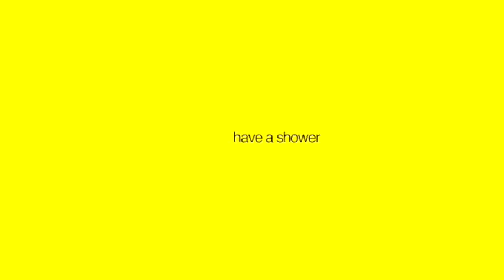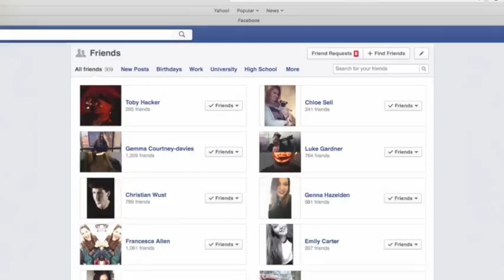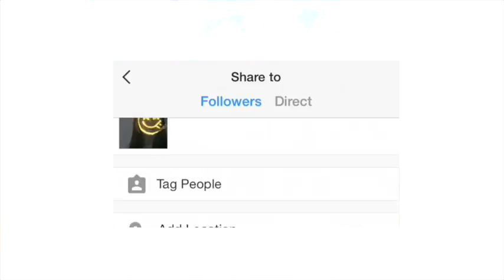Foundation - Nathan Mackleworth